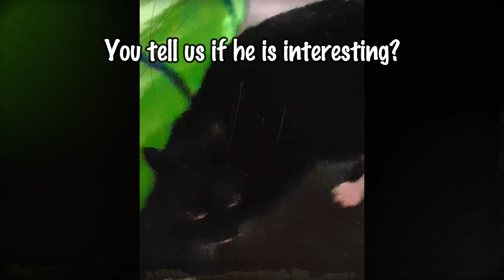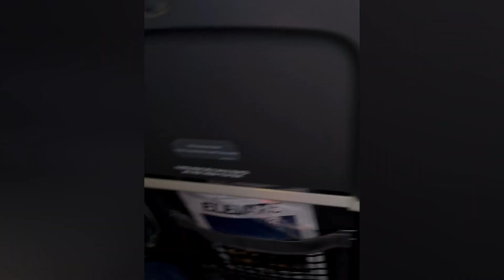I travel, so I'm interesting, right? Puko's Porch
I travel,  I'm interesting, right? Of all the interesting things about Puko this is my favorite! We love taking him on walks!   Check out some more interesting Puko adventures and even a Blooper!  Let us know what you think is interesting about Puko!

Turn up the audio 🎵 for the full effect and enjoy the fun!
🥷🏿Spooky Cat, Night Adventurer, Traveler, Evening Walks!  Oh and he knows tricks?
 What isn't interesting about Puko?
Keep watching all his episodes and meet his pals and see what the cats of Amsterdam and Belgrade do at night when no one is watching! Secret Life of Cats EXPOSED!

Want to see the complete unedited Ring footage of what these cats are up to with the sounds of Amsterdam and sounds of cat calls in the background? Have the volume up on these and check out the timestamps to see what time all the action happens!⏰

In Case you wonder security camera is Ring Floodlight Security Camera.  I am not paid by them!🤣

Thank you for checking out Puko's Porch!
Real Amsterdam Cat Action🐈!  Don't miss all of Puko's Shenanigans🐱‍👤🐱‍👓🐱‍🚀🐱‍🏍🐱‍💻🐱‍🐉!

Chapters:
00:00 - Intro
00:15 - Cat Sees Ghost?
00:29 - Cat Tricks?
00:55 - Traveling Cat?
01:14 - Cat on a Plane?
01:30 - Walking a Cat
02:24 - Blooper
02:37 - Cat in a Bag
02:50 - Cat Travels at Night
03:12 - What's Next